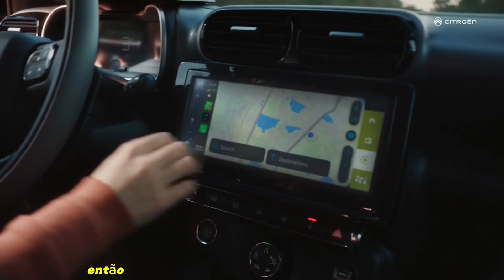Novo C4 Cactus para PCD com 22 mil de desconto!